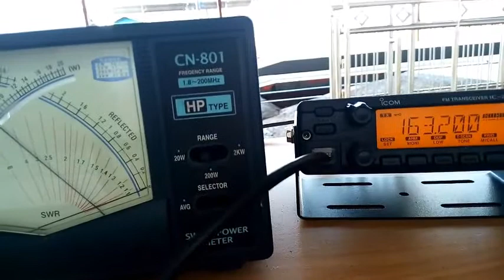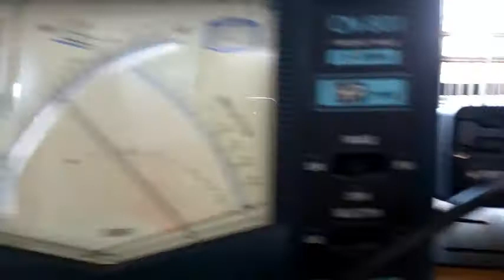ICOM IC-2300H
Icom IC-2300H, radio rig ini kami pasang di stasiun Madiun pada tanggal 14 Oktober 2017, dalam rangka proyek double track yang dikerjakan oleh PT. Nindya Karya selaku kontraktornya.